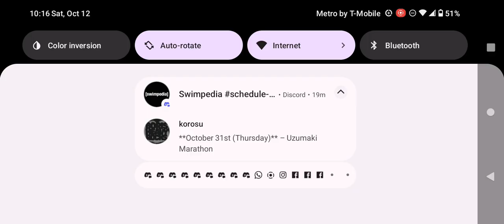American Dad Stan And Francine Argue Adult Swim Airing Saturday October 12 2024